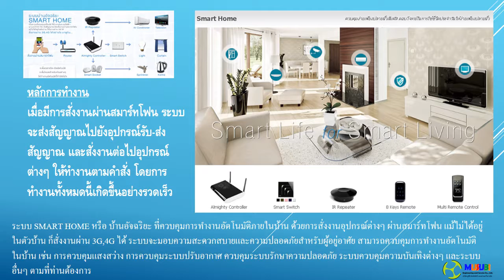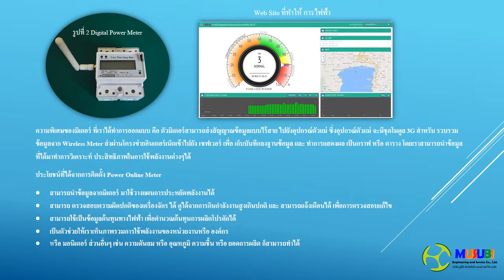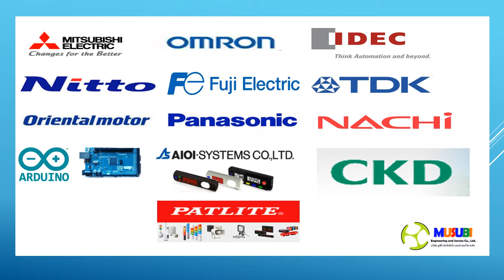Musubi Engineering and Service Co.,Ltd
ประกอบกิจการ ผลิต รับจ้างผลิต เครื่องจักรไฟฟ้า เครื่องมือกล เครื่องใช้ไฟฟ้า อุปกรณ์ไฟฟ้า ทุกชนิด รวมทั้งวัสดุ ชิ้นส่วน ส่วนประกอบ อุปกรณ์ อะไหล่ ของสินค้าดังกล่าว
                ประกอบธุรกิจบริการ จัดหาบุคลากรล่ามผู้ที่มีความเชี่ยวชาญด้านภาษา ทั้งภาษาญี่ปุ่น และภาษาอังกฤษ เป็นต้น ที่ใช้ในธุระกิจ รวมทั้ง รับแปลเอกสาร ด้านโรงงานและด้านธุระกิจ

Automation Control  :
  PLC(Mitsubishi Omron, Allen Bradley, Siemens) Scada, Touch-Screen, Servo motor Control, Label Machine, Leak test, Pokayoke, Kaizen, Anti rust, Robot System, Laser  Marking, Lab view, Etc.

Product :
  Vending Machine, Control Panel, Nut runner, Image processing, Robot, Solar cell, Picking System ,Production Board, Home Security Control ,Camera(CCTV) FA component part, Valve, Etc.

Other:
  Japanese Translator & English Translator